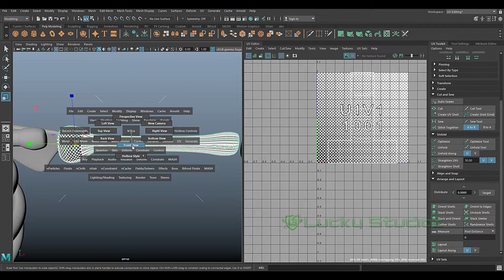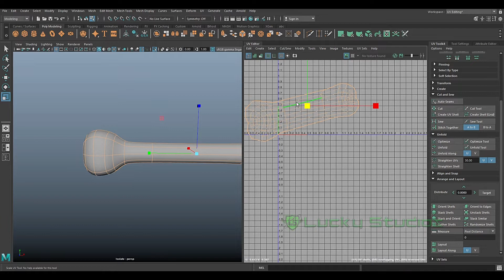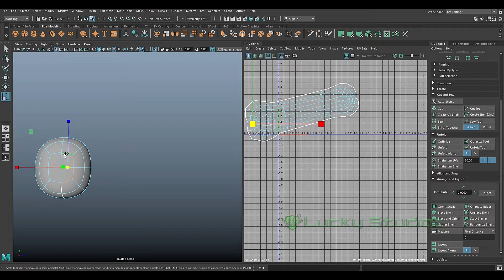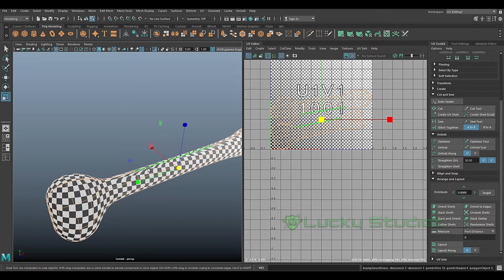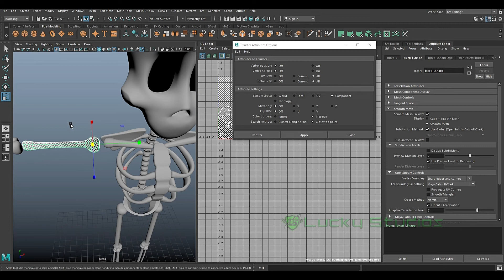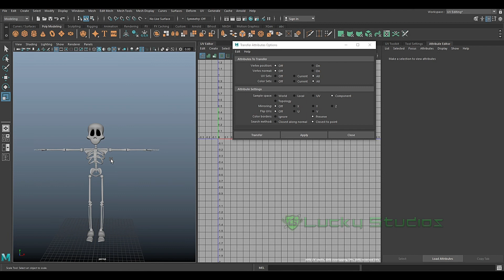Final UV's ▶ Telugu || Maya Look Development Course for Beginners తెలుగు లో